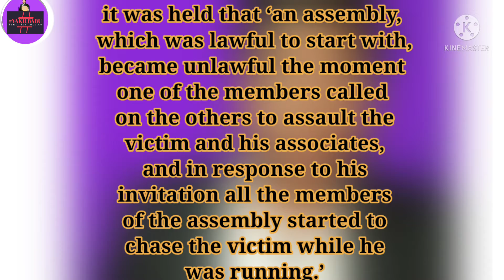What is meant by unlawful assembly?/What is the Section 144 of CrPC @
UNLAWFUL ASSEMBLY/SECTION 144 CRPC /AND ITS RELATIONSHIP @

video highlights:
What does code 144 mean?
What is difference between Article 144 and curfew?
What is the article of 144
What is the punishment for Section 144?
Which of the following authority Cannot issue an order under section 144 of CrPC?
What are the provisions of CrPC for urgent relief in case of apprehended danger?
Can Supreme Court refuse to give advice to President?
How many IPC are there in India in 2021?
Who may pass under Section 144 of CrPC?
When can complaint be dismissed without issuing process?
What is unlawful assembly examples?
What are the common objects of an unlawful assembly?
What is the difference between unlawful assembly and rioting?
How is a member of unlawful assembly prosecuted?

Section 144
धारा 144
CrPC Section 144
curfew
power of DM
Power of SDM
MJ Sir
Vidhik Shiksha
Best Law lecture in Hindi
CrPC 1973 lectures
ManmohanJoshi
Kautilya Academy
CEO Kautilya Academy
studyiq
study iq
Rajasthan Judicial Services Exam
RPSC J
PPSC J
section 144
section 144 of crpc
section 144 of crpc in hindi
section 144 145 and 147 of crpc
section-144-of-code-of-criminal-procedure-1973-crpc-explained
section 144 of the criminal procedure code (crpc)
section 144 of the criminal procedure code (crpc) of 1973
section 144 of crpc 1973
section 144 of crpc case law
difference in curfew & section 144
wlho
world legal help organisation
dhananjay sharma
what is section 144
what is dhara 144
dhara 144 kya hai
क्या है धारा 144
criminal procedure code
crpc
what is section 144 crpc
curfew
ishaan llb
section 144
धारा 144
crpc section 144
power of dm
power of sdm
criminal procedure code
section 144 of crpc in news
section 144 of crpc kya h
144 of crpc
crpc144
section 144 of crpc about
coronavirus
corona and section 144
section 144 crpc
section 144 in delhi